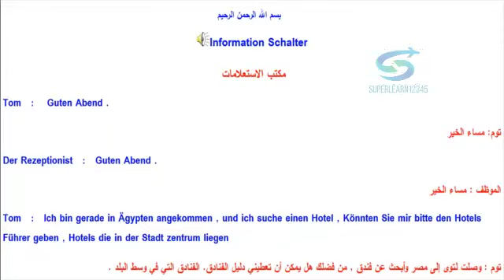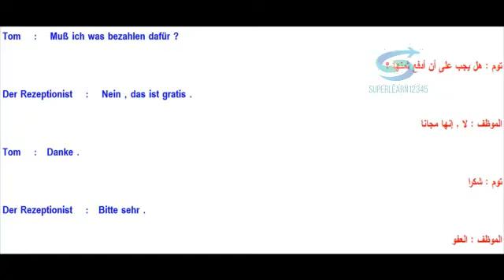تعليم محادثة لغة المانية 16 فى مكتب الاستعلامات فى المطار جزء 4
قناة سوبر ليرن
 تعلم وتحدث اون لاين  المانى بطلاقة  سهولة فى  قت سريع بدون معلم على قناة ناطقة  بفيديو صوت  صورة  هو كورس تعليمى  دروس مجانية ممتعة  شيقة بأسلوب سهل مجانى بدون تكاليف وبدون  رسوم  يخدم الكبار  الصغار  الطلبة  جميع الشباب لتعلم كافة  الاعمار  رجال الأعمال  البيزنس  العاملين  بالشركات   السياحة  الفنادق   التجارة   الباحثين عن وظائف  يشمل أيضا قصص قصيرة  حوار حوارات فى كافة الأنشطة  ألأحداث اليومية فى الحياة  شامل  مجموعة من الحوارات فى السفارة   البنك المطار فى المتحف الباحثين عن وظيفية من يريد التميز هذا الدرس فى مكتب الاستعلامات فى المطار جزء 4